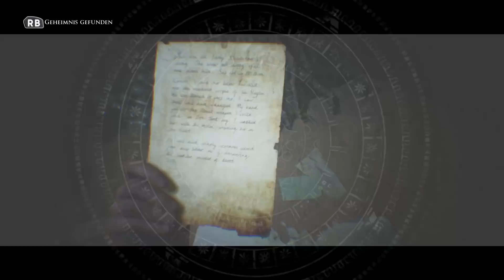House of Ashes Gameplay Deutsch #13 - Geburtsort der Vampire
The Dark Pictures Anthology House of Ashes Gameplay Deutsch Let's Play by KeysJore
Let's Play House of Ashes German

►Mein Equipment:
The Dark Pictures Anthology House of Ashes Deutsch - Let's Play House of Ashes Deutsch - German/Deutsch Walkthrough Gameplay
Let's Play - House of Ashes Deutsch Gameplay with Commentary (German/Deutsch)